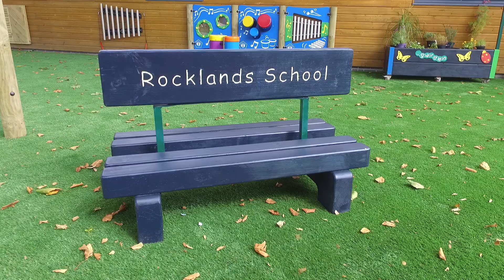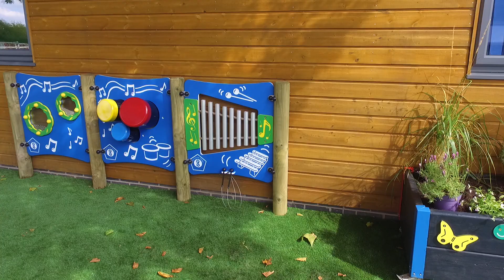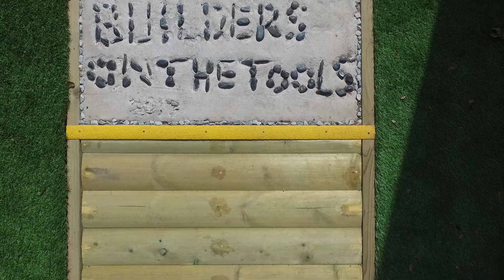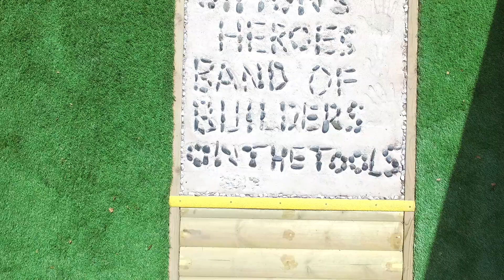Rocklands Sensory Playground